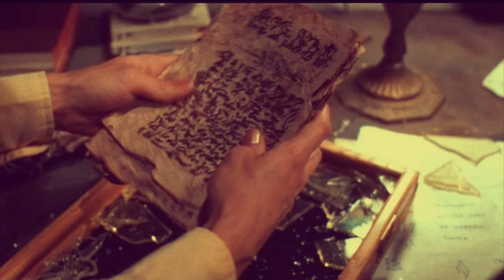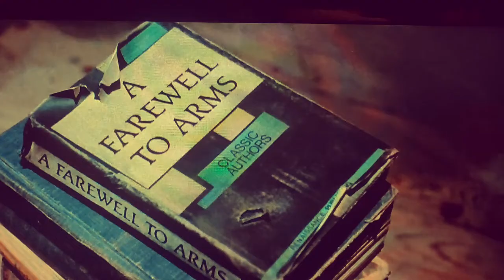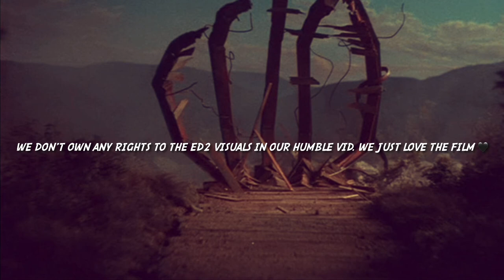DEADLINE - ‘Necronomicon’ (1988)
WE ABSOLUTELY DO NOT OWN THE RIGHTS TO ANY OF THE ED2 IMAGES IN THIS VID! WE JUST LOVE THE FILM.

DEADLINE were a thrash metal band active in the UK between 1986 and 1988 and playing gigs with bands like Amebix, English Dogs, Deviated Instinct, Lord Crucifier and The Incest Brothers.

Adam Lehan (the extra ‘n’ was a nod to Jeff from Slayer) - Guitar / Vocals.
Adam went on to play in Lord Crucifier, Acid Reign and Cathedral.

Russ Burton - Bass.
After Deadline called it a day Russ joined Bradford thrashers Slammer.

Andy (Wisey) Wise - Drums
Pinched from The Incest Brothers by Adam and Russ 😳.